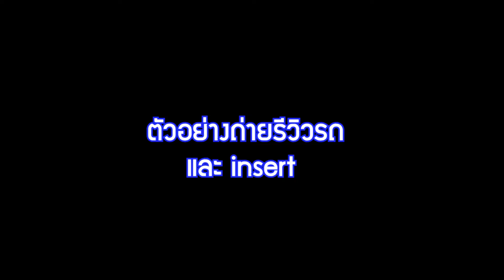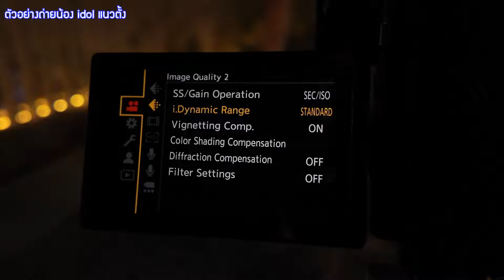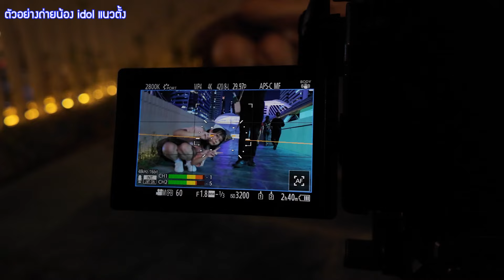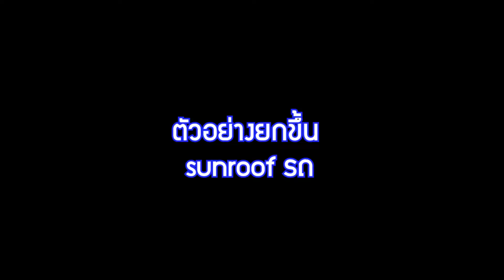Preview ใช้ไม้กันสั่น DJI RS 4 และ DJI RS 4 Pro อัพเดทปีล่าสุด 2024 น่าใช้สุด คลุมทุกงานตอนนี้แล้ว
Preview ใช้ไม้กันสั่น DJI RS 4 และ  DJI RS 4 Pro อัพเดทปีล่าสุด 2024 น่าใช้สุด ครอบคลุมทุกงานตอนนี้แล้ว

คือมันเป็น Minor Change ไม่ได้ต่างจากรุ่นก่อน RS3 มาก แต่กับผมที่ใช้ RS2 อยู่ มันเปลี่ยนมากพอที่คุ้มค่าที่จะอัพเกรดซื้อใหม่ ในปีล่าสุด เพราะพฤติกรรมการใช้มันเปลี่ยนได้พอสมควร มันง่ายอะ
ได้มาลองช่วงสั้นๆ ลองดูครับ
เอาราคาไปก่อน ประกันศูนย์ร้าน Zoomcamera

DJI RS4 ราคา 16,000 บาท
DJI RS4 Combo ราคา 21,000 บาท
DJI RS4 Pro ราคา 29,000 บาท
DJI RS4 Pro Combo ราคา 37,000 บาท
โดยรวมมีคุณภาพดีขึ้น
ใครที่มี RS3 ซีรีย์ย้ายมาอาจจะไม่ต่างมากนัก
ผมที่ใช้ RS2 อยู่ ถ้าเปลี่ยนแล้ว คุ้มมากครับ

ข้อมูลคร่าวๆ

- รับน้ำหนักได้สูงสุด 3 Kg.
- แกน tilt ยาวขึ้น 8.5mm จาก RS3
- เวลาใช้งานสูงสุด 12 ชม.

- รับน้ำหนักได้สูงสุด 4.5 Kg  แขนก็จะยาวกว่า RS4 ธรรมดาด้วย
- แรงบิดมอเตอร์ขึ้น 20% จาก RS3 Pro
- เวลาใช้งานสูงสุด 13 ชม

ทั้งคู่
- สามารถปรับเป็นแนวตั้งได้โดยไม่ต้องซื้อ Accessories
- Quick Release Plates มาให้ โดยจะเพิ่มตัว Support Lens และล็อคบอดี้
- มีสวิทซ์ JoyStick Mode แบบใหม่
- ล็อคแกนอัตโนมัติ อันนี้เหมือนเดิม RS3
- จอสัมผัส OLED 1.8 นิ้ว (เหมือนรุ่นก่อน)
- รองรับอุปกรณ์เสริมใหม่

ส่วน DJI RS3 VS RS4 | DJI RS3PRO VS RS4PRO

DJI RS 3 VS RS4
รูปลักษณ์ สเปคการทำงานไม่ต่างจากรุ่น 3 มากนัก
มีน้ำหนักเพิ่มขึ้นจากรุ่นที่แล้ว 100 กรัม จาก 1.3 ไป 1.4 KG.
รับน้ำหนักได้ 3 KG. เท่ากันทั้งสองรุ่น
RS4 จะบาลานซ์ได้ง่ายกว่า เพราะมีการเพื่มวัสดุ Teflon มาในแกรน Tilt และ Roll
RS4 ได้อัพเกรดตัว Quick Release Plates มาให้ โดยจะเพิ่มตัว Support Lens อันเล็กมาให้ ทำให้ติดตัว Plate ได้แน่นและไม่หลวมเหมือนตัว RS3
RS4 แกน tilt ยาวขึ้น 8.5 mm. ช่วยให้ใส่อุปกรณ์หน้าแลนส์ได้มากขึ้น
RS4 ตอนเปิดเครื่องจะพร้อมใช้งานช้ากว่า RS3 เล็กน้อย แต่ RS4 จะปิดเครื่องพร้อมพับเก็บได้เร็วกว่าตัว RS3
RS4 สามารถปรับเป็นแนวตั้งได้โดยไม่ต้องซื้อ Accessories dji r vertical camera mount
เพิ่มเหมือน RS3

DJI RS3 PRO VS RS4 PRO
RS4PRO น้ำหนักเพิ่มขึ้น 100 กรัม รับน้ำหนักได้ 4.5 k.g. เท่ากัน
ด้านสเปคการใช้งานเหมือนกับ RS3 VS RS4
RS4PRO มีการเคียบวัสดุด้วย Teflon ทำให้บาลานซ์ได้ง่ายขึ้น

สนใจจิ้มลิ้งก์ด้านล่างได้เล้ย ;